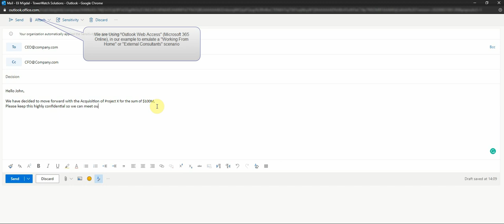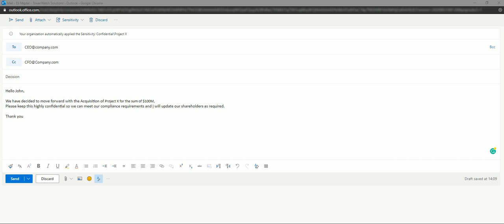Secure Office 365 and Your Remote Team [Outlook Web Access Demo]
When trying to work remotely with external consultants or bring your own device policies you could have hundreds of documents including sensitive information like internal reports, client data, or contracts. All it would take is a link or file being shared to the wrong person and you have a data leak or breach.
Plus in these cases, unsecured online working is not compliant with data protection laws like: GDPR, HIPPA, or CCPA.

So how do you make sure you're protected and compliant?

The answer is to work in Office online and Outlook Web access PLUS remove the human element so that everything is protected AUTOMATICALLY.

We want to show you what this looks like in action:

The email you can see here is a regular occurrence when it comes to remote communication of Sensitive information. The difference is that we have protection in place.

Acquisitions and mergers require high-levels of confidentiality so we've set the system up to protect and encrypt at even the mention of them.

As soon as we put the trigger word in, in this case, Acquisition and project X you can see from the information bar above the email that it is classified and protected

this means if it was sent to the wrong person inside or outside the company they would not have permission to read it

this level of protection also applies to Microsoft Office Online under the same policies. So you can protect Word and Excel documents as well as emails. All online, no matter what version of office, without installing anything on their computer.

If you want to learn more about how you can protect your business whilst working remotely in an easy and automatic way – get in contact or drop us a message and we’ll help you out!